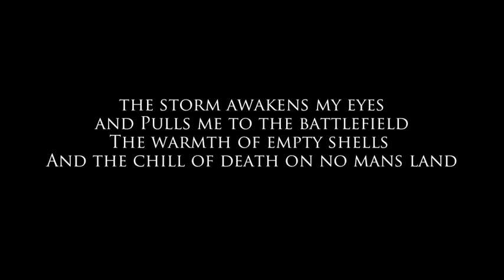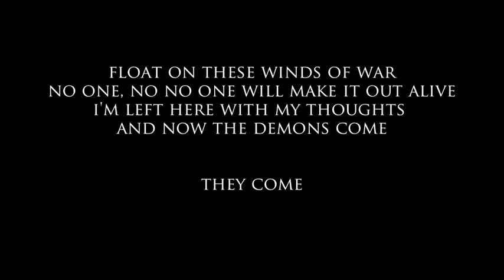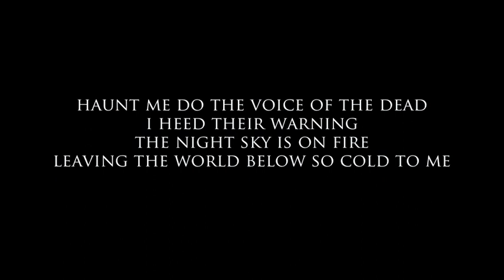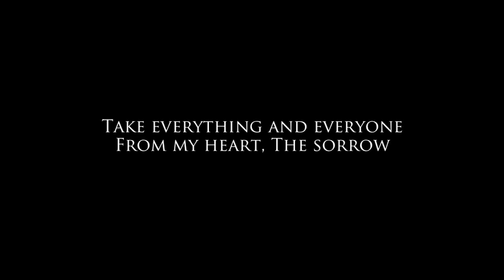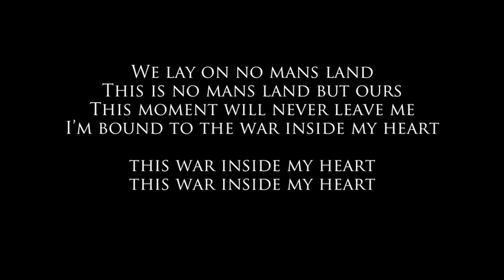The CloudRunner 02 - In The Wake Of What We Lost (To Those Bound To The End)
Track two from the new CloudRunner album entitled "To Those Bound To The End" this song is called "In The Wake Of What We Lost"

Vocals are by Jack Sherriff
Music & Lyrics by Andy Feehan

CD 1
1. To Those Bound To The End (Vocals by Cosmin Aionita & James Foale)
2. In The Wake Of What We Lost (Vocals by Jack Sherriff)
3. Against The Mourning Sun (Vocals by James Foale, Jack Sherriff, George Hilsdon & Mark Peel)
4. For This Nightmare We Sleep (Vocals by Sergio Agudo & Jack Sherriff)
5. Dream Eater (Vocals by Daniel Argent)
6. Lest We Forget (Vocals by James Foale)
7. Intro
8. These Bloody Streets Of London (Vocals by Jack Sherriff & Isak L. Haugan)
9. Memorial (Vocals by Andy Chape)
10. Land Of The Hunter (Vocals by Jack Sherriff)
11. Thy Grey Haven (Vocals by Uri Neito)

CD 2
1. Revelations: Part 1 - In Chains Of Metropolis (Vocals by Juan C. Rodriguez)
2. Revelations: Part 2 - I Am Unknown (Vocals by Julia Orwell, Andy Feehan & Arjun Kaul)
3. Revelations: Part 3 - The Escapist (Vocals by Tim Buse)
4. Under The Empire Of God (Vocals by Andy Chape)
5. The Monster Is Loose (Vocals by Jack Sherriff & Ian Bregg)
6. I Await The Raven (Vocals by Isak L. Haugan, Sergio Agudo, Jack Sherriff & Daniel Yetman)
7. The Winged God (Spoken Word by Daniel Yetman)